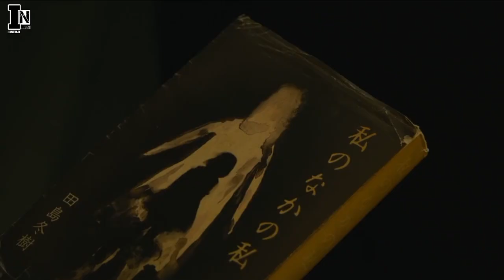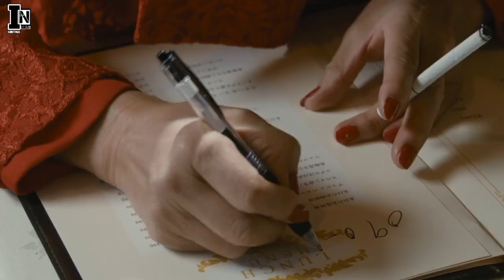PUNYA 4 KEPRIBADIAN YANG HOBINYA BERCOCOK TANAM & M3MBUNUH | Alur Cerita Film JEPANG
Alur cerita film The Woman's Who Keeps a Murderer ( 2019 ). Film ini bercerita tentang seorang wanita bernama Kyoko yang memiliki gangguan kepribadian ganda sejak kecil. Di mana ia memiliki 4 kepribadian yang hobinya bercocok tanam dan membun*h.

Berikan kritik & saran di kolom komentar..!!